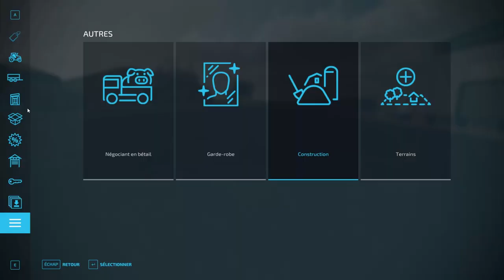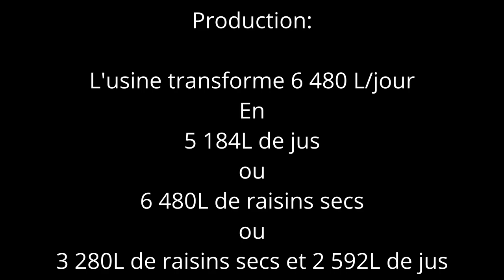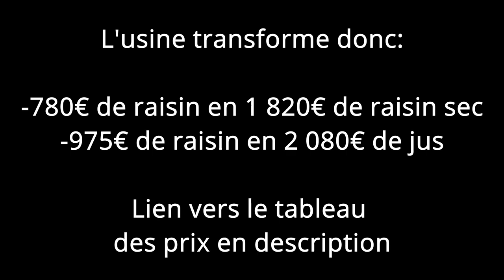Fs22 tuto: Le traitement du raisin! Le jus et les raisins secs vont ils nous rapporter de l'argent?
Voila le tuto sur la production du raisin! Combien d'hectares il faut, combien ca rapporte enfin tout ce que vous voulez savoir!